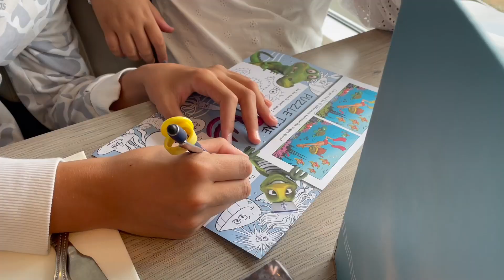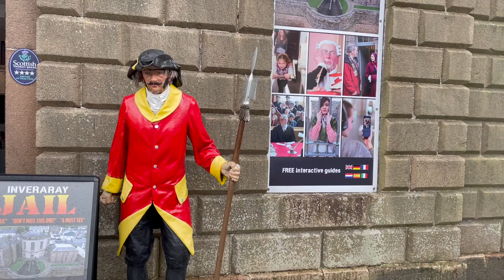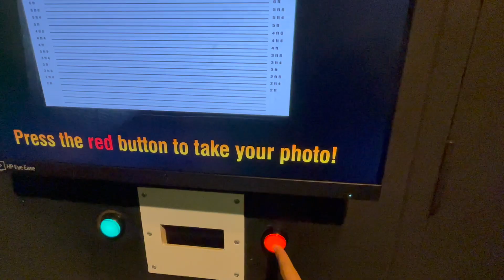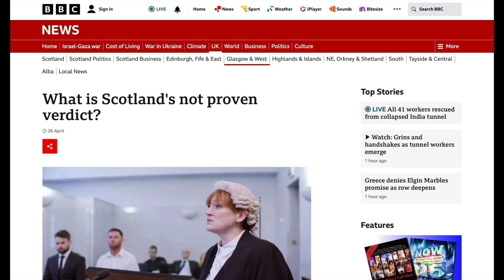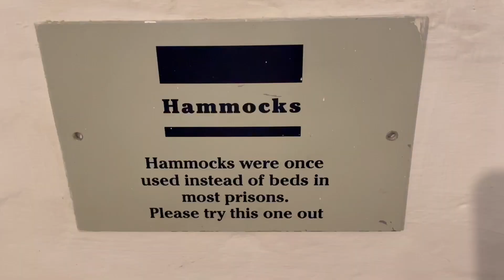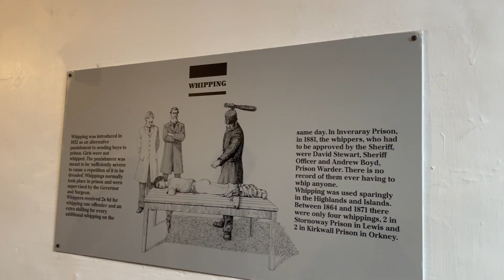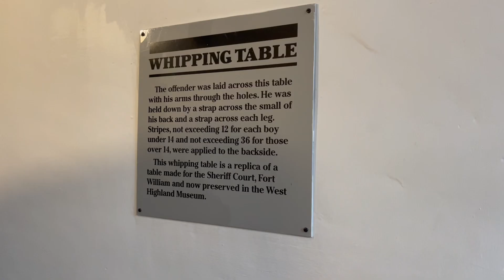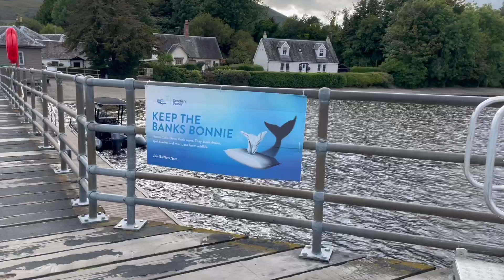Inveraray Jail 🗝️ The perfect family day trip 1.30 hour from Glasgow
*I publish new videos Sundays at 12.00 pm British time (either every Sunday or every other Sunday)*

After my Southern Italy solo trip... I'm back in Scotland!

In this video we're going on a thorough exploration of Inveraray Jail... and then for a walk in Luss, on Loch Lomond.

Camilla

Camilla Logiudice